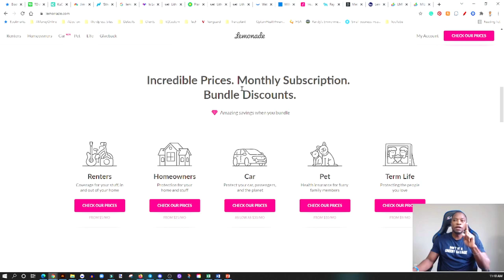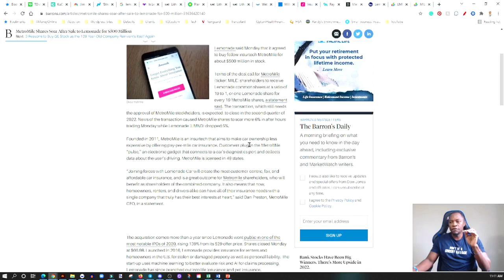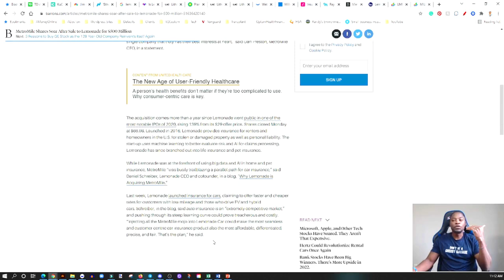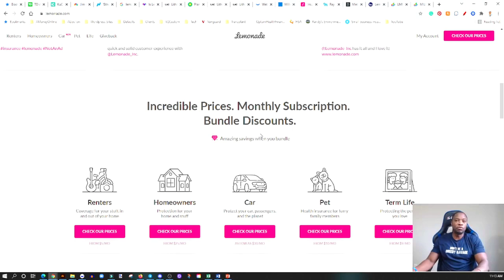SHOULD YOU BUY $MILE STOCK🔥🔥🔥LEMONADE TO ACQUIRE METROMILE | BUY OR WAIT!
1. $MILE
2. $LMND

My Favorite Investing Book
My Favorite Personal Development Book

Based in Minneapolis
Mr. V